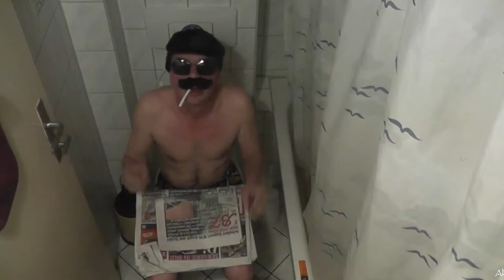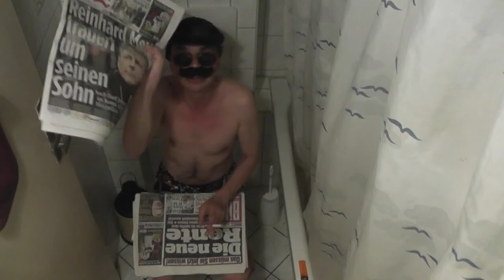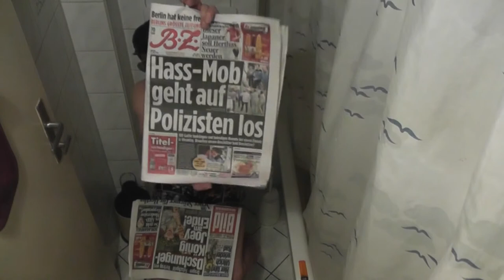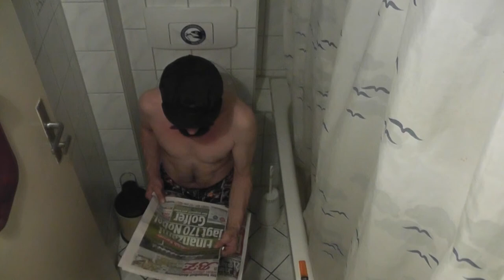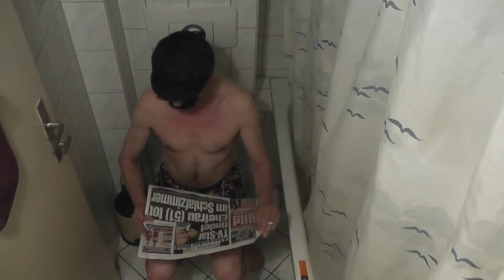absurdistan25052014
Neues aus Absurdistan